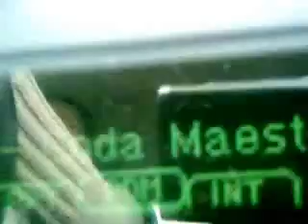Earth - Coda Maestoso in F (Flat) Minor